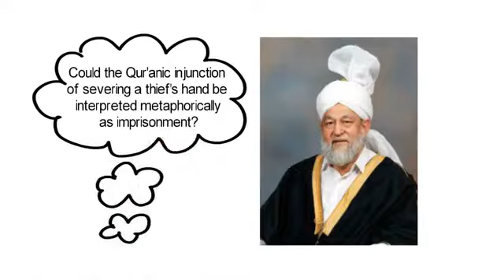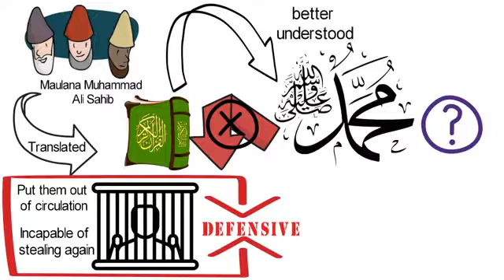Could the Qur'anic injunction of severing a thief’s hand be interpreted metaphorically, imprisonment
Could the Qur'anic injunction of severing a thief’s hand be interpreted metaphorically as imprisonment: Ahmadiyya Muslim Association
Answered by Hadhrat  Mirza Tahir Ahmad Khalifatul Masih IV R.A.